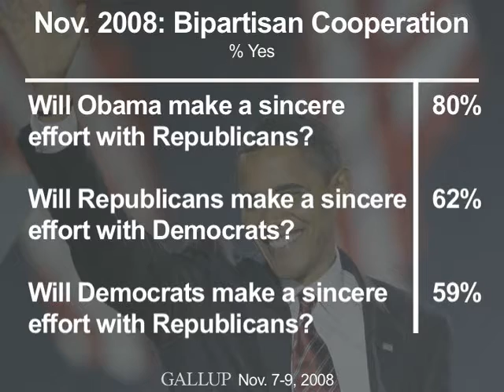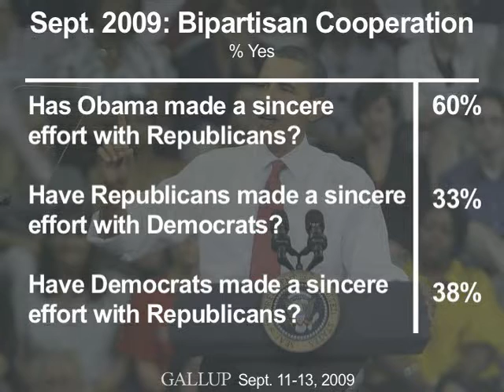Few Perceive Sincere Bipartisan Efforts in Congress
One-third of Americans think the Republicans in Congress have made a sincere effort to work with Barack Obama and the Democrats in Congress and 38% think Democrats have made a sincere effort to work with Republicans in Congress to find solutions that are acceptable to both parties.